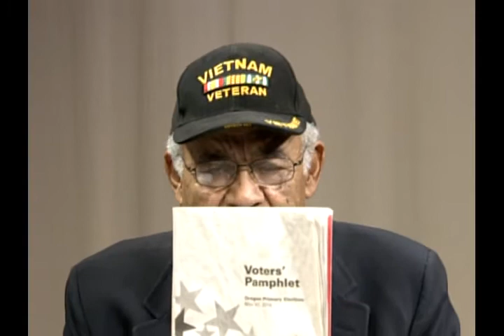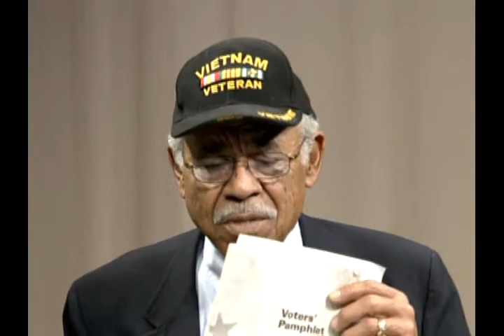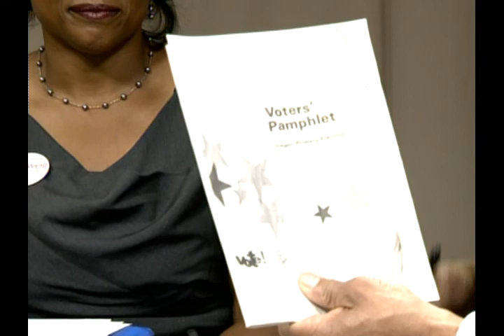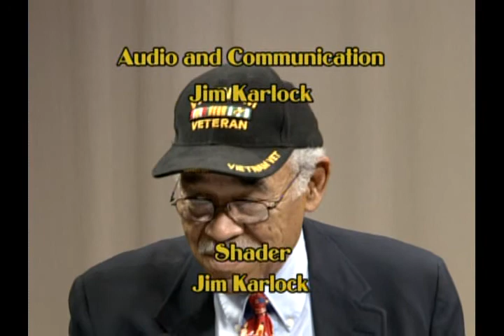Oregon Voters Digest -5-18-14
Continued conversation with local candidates Jeremiah Johnson, candidate for Metro President, Bruce Broussard, candidate for Multnomah County Commissioner Dist. 2, Teressa Raiford, candidate for Multnomah County Commissioner Dist. 2 and Sharon Maxwell, candidate for City Commissioner #2.